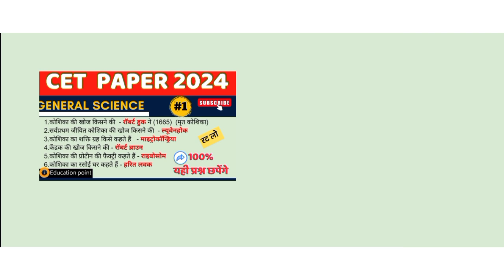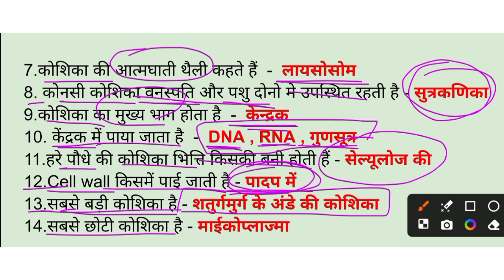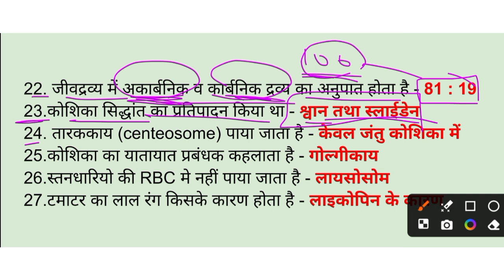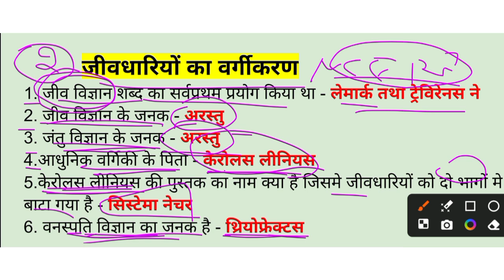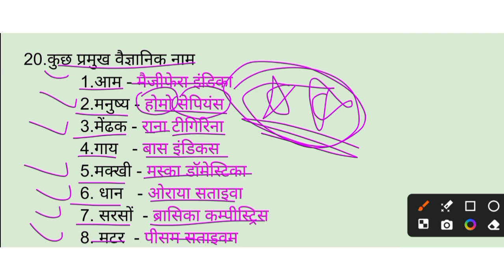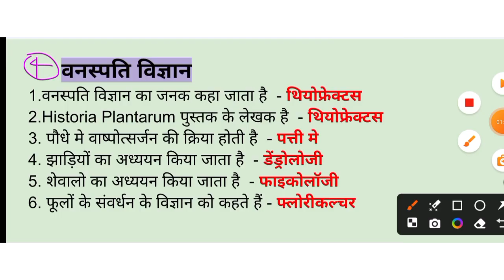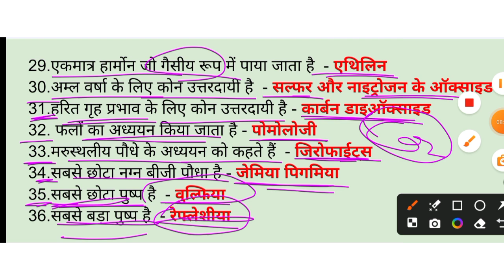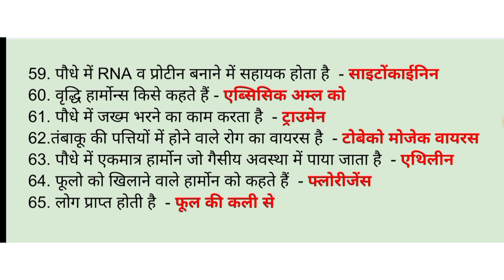सामान्य विज्ञान महत्वपूर्ण वन लाइनर questions| GENERAL SCIENCE| CET 2024 | PASHU PARICHAR BHARTI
ये कोचिंग क्लासेस आपको प्रवेश परीक्षा की तैयारी के लिए अच्छा मार्गदर्शन प्रदान कर सकती हैं। ये क्लासेस विभिन्न विषयों की तैयारी में आपकी मदद कर सकती हैं और परीक्षा पैटर्न, सिलेबस, और सवाल पत्रों के बारे में आपको अच्छी जानकारी प्रदान कर सकती हैं।
education point
tags -

CET 2024:
CET 2024 Preparation
CET 2024 Study Material
CET 2024 Admit Card
CET 2024 Cut Off
CET 2024 Result
CET 2024 Coaching
CET 2024 Mock Tests
CET 2024 Tips and Tricks
Patwar Exam:
Patwar Exam 2024
Patwar Recruitment
Patwar Syllabus
Patwar Study Plan
Patwar Exam Date
Patwar Admit Card
Patwar Previous Papers
Patwar Preparation Tips
Patwar Cut Off
Patwar Result
Pashu Parichar Exam:
CET 2024 Registration
CET Eligibility Criteria
CET Study Material
CET Mock Tests
CET Previous Year Papers
CET Cut Off Marks
CET Admit Card 2024
CET Results 2024
CET Counseling Process
Top Colleges through CET
CET Score Calculation
CET 2024 Important Dates
CET Exam Centers
CET Subject-wise Strategy
CET Time Management
CET Online Coachin